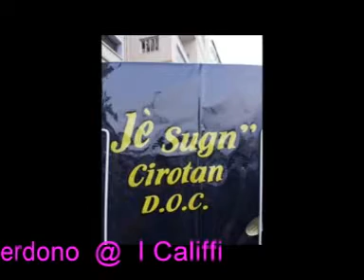La fiera del perdono @ I Califfi @ "Quei favolosi anni 60/70"